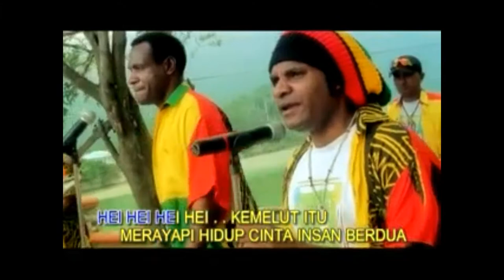Tirai-Flamingo Band (Video Official)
Black Brothers _Tirai_ Cover by Flamingo Band Asmat

Black Brothers _Tirai_ Cover by Flamingo Band AsmatBlack Brothers _Tirai_ Cover by Flamingo Band Asmat